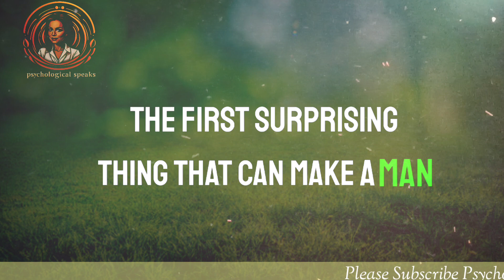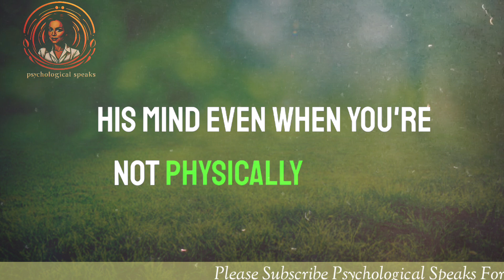Three Surprising Things That Will Remind a Man of You Because... intresting psychological facts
Psychology facts
Love relationship advice
Psychological speaks.